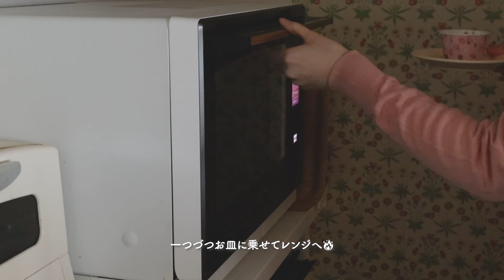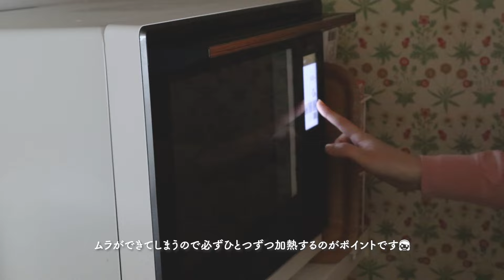ホットケーキミックスで作る３つのバレンタインレシピ💘｜レンジで作るマフィン｜ココアマドレーヌ｜くまのルベンクッキー🍪｜100円グッズを使ったラッピングアイデア🎀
ホットケーキミックスを使って作る３つのバレンタインレシピ💘オーブン不使用で作るマフィン、ココアマドレーヌ、大きなくまのクッキーを作りました🧸どれもとっても簡単に美味しくできてお気に入りです👶100円グッズを使ったラッピングも紹介してます😌素敵なバレンタインになりますように💓

🧁レンジマフィン(直径5.5cm型 /6個分)
・卵 １個
・砂糖 30g
・ココアパウダー 10g
・牛乳 85g
①砂糖とココアを一緒にして混ぜておく
②ボウルに卵、ココア、砂糖、牛乳、サラダ油を入れて混ぜる
③ホットケーキミックスを入れて混ぜる
④型の半分の高さまで生地を入れる
⑤一つずつお皿に乗せ、500wのレンジで約１分加熱する

🍫ガナッシュクリーム
・ミルクチョコレート50g
①耐熱ボウルに小さく割ったチョコレートと生クリームを入れる
②600Wのレンジで20~30秒加熱する
③よく混ぜてチョコを溶かす(溶けない場合は10秒ずつ追加加熱する)
④氷水で絞れる硬さになるまで冷やす

🍓いちごガナッシュクリーム
・ガーナピンクチョコレート45g

🧸ココアマドレーヌ(DAISOハートのマドレーヌ型/約9個分)
・卵 1個
・砂糖 35g
・牛乳 110g
・ビスケット(たべっ子どうぶつ) 9枚
①ココアと砂糖は一緒にして混ぜておく
②ボウルにハチミツ、卵、砂糖、ココアを入れて混ぜる
③サラダ油、牛乳を入れて混ぜる
④ホットケーキミックスを入れて混ぜる
⑤マドレーヌ型に流し入れる
⑥ビスケットを乗せる
⑦170℃に予熱したオーブンで約15分焼く
⑧お好みでチョコペンやチョコレートでデコレーションする

🐻くまのルベンクッキー(6個分)
・卵 １個
・砂糖 30g
・チョコペン(デコレーション用)
・チョコレート(デコレーション用)
①ボウルに卵、ココア、砂糖、サラダ油を入れて混ぜる
②ホットケーキミックスを入れてゴムベラで均一になるまで混ぜる
③生地を６等分し、くまの形に成形して天板に並べる
④170℃に予熱したオーブンで約15分焼く
(焼き色がついてきたら、途中でアルミホイルをかぶせる)
⑤チョコペンやチョコレートで顔を描く

💘チャプター
00:00 オープニング
00:58 レンジマフィン
03:43 マフィン用ガナッシュ
06:24 ココアマドレーヌ
09:56 くまのクッキー
13:08 ラッピング

こんにちは！るいです👩‍🍳
お立ち寄りくださりありがとうございます💐よかったらのんびりしていってくださいね🧁